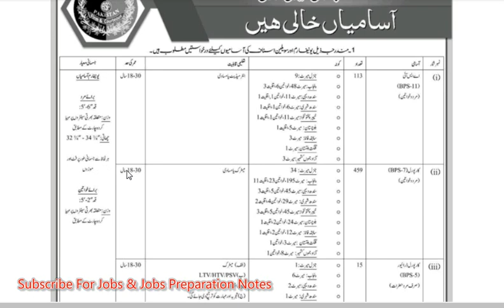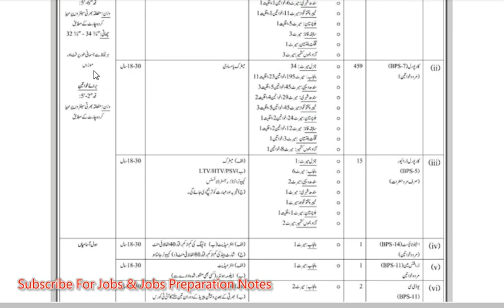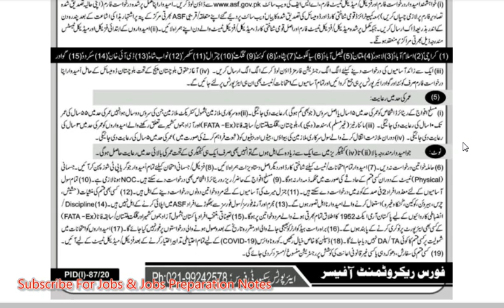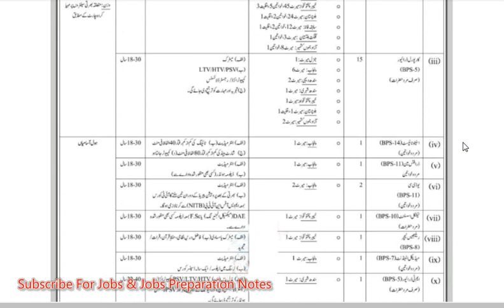ASF Jobs | Air Ports Security Force Jobs | Asf Jobs All Details Complete Information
ASF (Air Ports Security Force) - Jobs - Apply - Written Test - Interview - Selection - Duty - Salary / Complete Details In Link Full Detail Video Must Watch Now Click Link ...